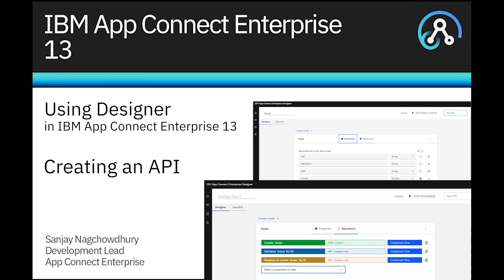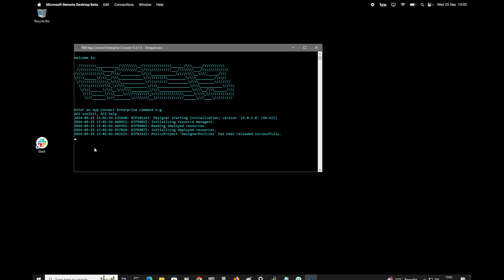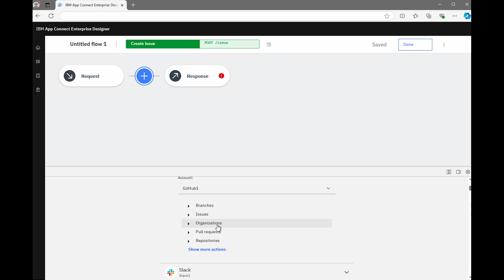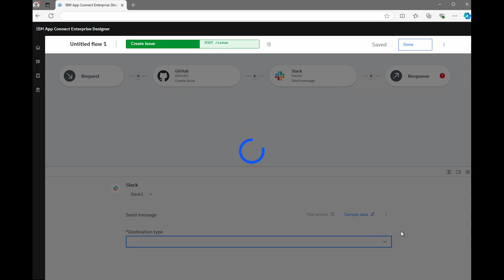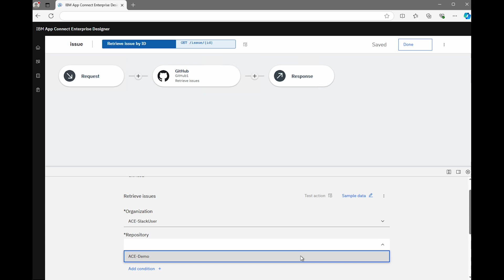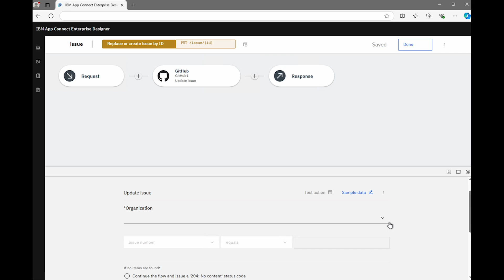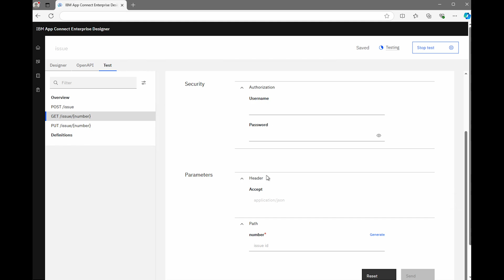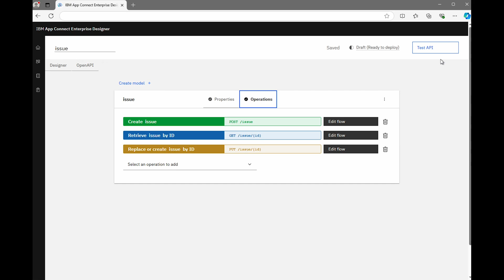Using Designer in IBM App Connect Enterprise 13 - Creating an API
In this video, we demonstrate how to create an API using Designer in IBM App Connect Enterprise 13. Designer allows you to build flows that require low code and can access SaaS endpoints using event driven flows or using a REST API. The flows in Designer are completely schema driven and can connect with hundreds of applications on cloud and on-premise through pre-built smart connectors. Designer is predominantly aimed at Business Technologists who want to rapidly assemble integrations with low code and using high productivity tools.